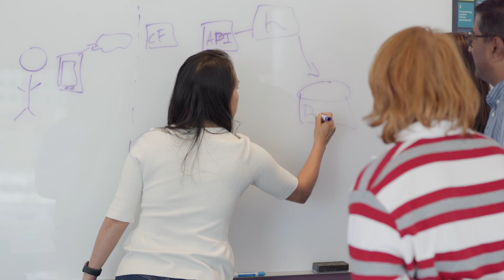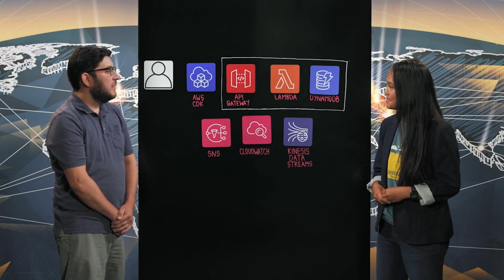AWS Executive Leadership - Meet Hawn, Solutions Architect Leader | Amazon Web Services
Are you ready to see something from your imagination come to life?
The Solutions Architect team at AWS is responsible for helping customers successfully implement cloud technologies to turn the impossible, possible.